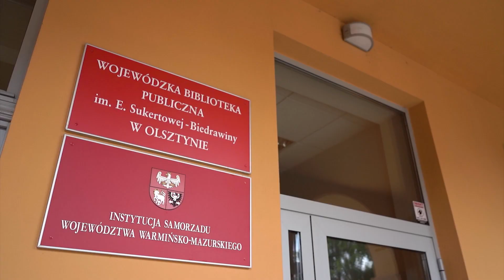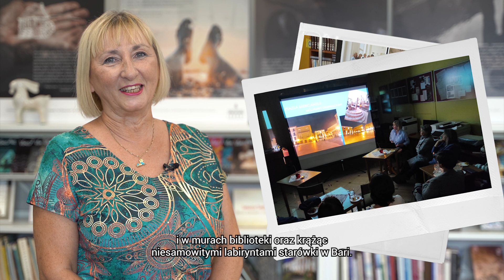WBP OLSZTYN: Spot promujący ERASMUS+ w bibliotekach Warmii i Mazur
Biblioteki w województwie warmińsko-mazurskim uczestniczą w programie Erasmus+ dofinansowanym ze środków Komisji Europejskiej. Dzięki udziałowi w programie bibliotekarze nabierają doświadczeń zawodowych m.in. obserwując pracę innych bibliotekarzy w europejskich krajach oraz uczestnicząc w kursach rozwijających umiejętności „miękkie”.

Libraries in the Warmian-Masurian Voivodeship participate in the Erasmus+ program co-funded by the European Commission. Thanks to participation in the program, librarians gain professional experience e.g. by observing the work of other librarians in European countries and participating in courses developing "soft" skills.